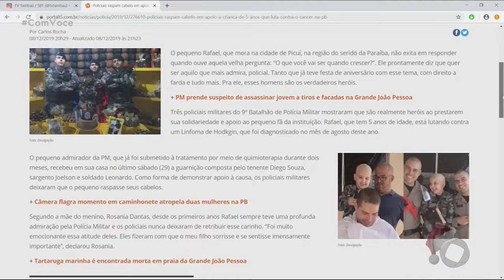Com Você - Minuto T5 - 09 12 2019